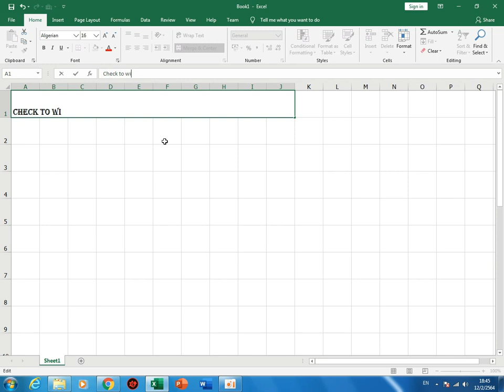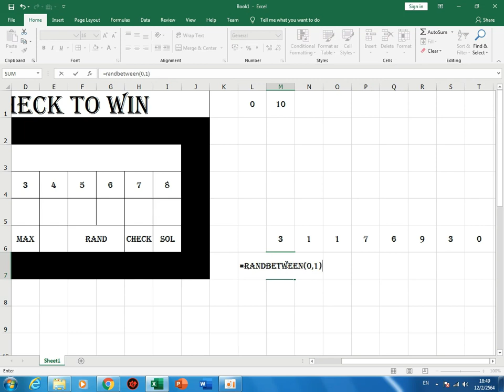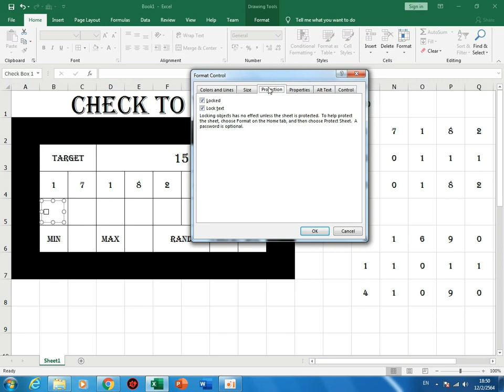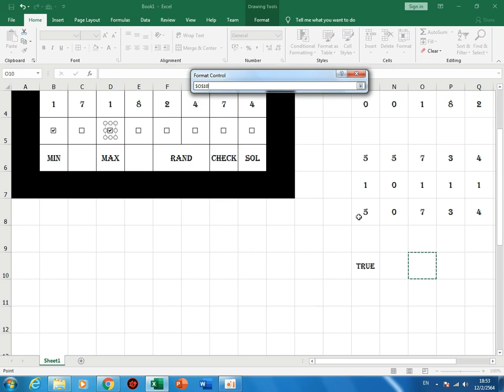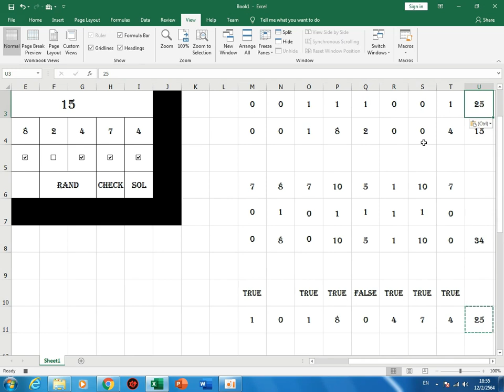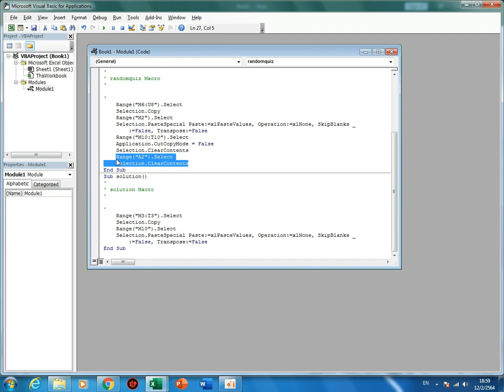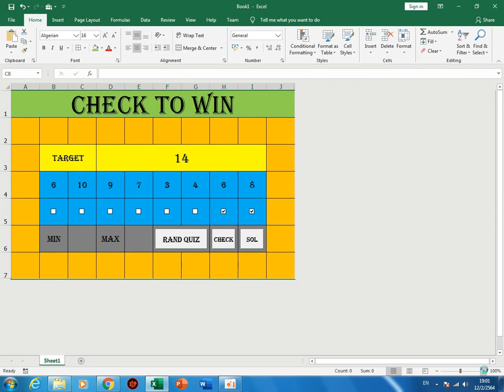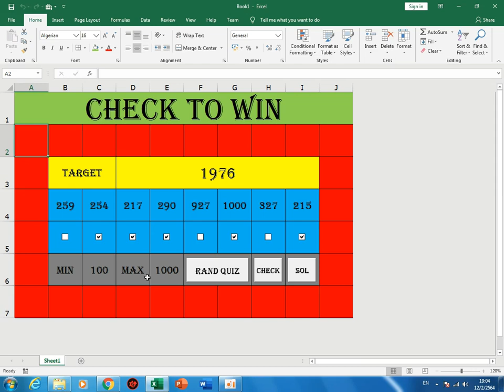ตอนที่ 027 เกม Check to win สร้างเกมด้วย Microsoft Excel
มาทำเกมง่ายๆจากโปรแกรม Microsoft Excel ทั้งง่าย ทั้งสนุก เอาไปเล่นกับเพื่อน และยังนำไปพัฒนาต่อยอดได้อีกด้วย
ครั้งนี้เราจะสร้างเกมที่มีระบบตัวควบคุมฟอร์มตัวใหม่ นั่นคือ Check box นั่นเอง เมื่อเลข 8 ตัวมาประจันหน้ากัน เราต้องหาเลขที่ถูกต้องเพื่อให้ได้ผลรวมที่ต้องการด้วยเวลาอันรวดเร็ว เราจะสามารถฝ่าวิกฤตปริศนานี้ไปได้หรือไม่!!!